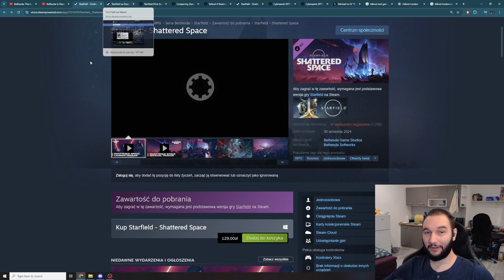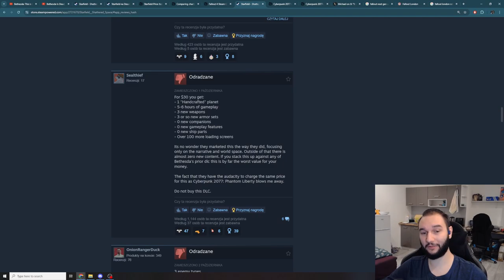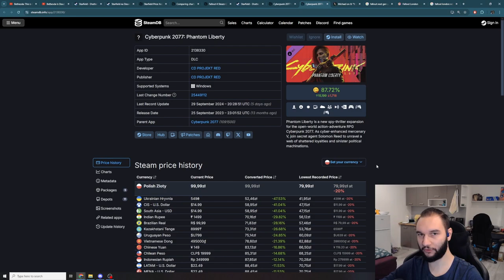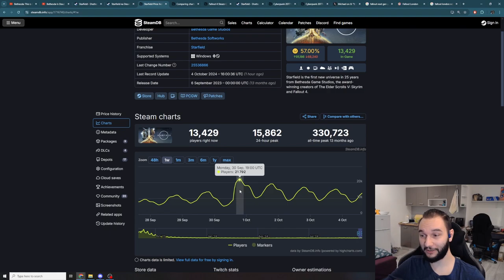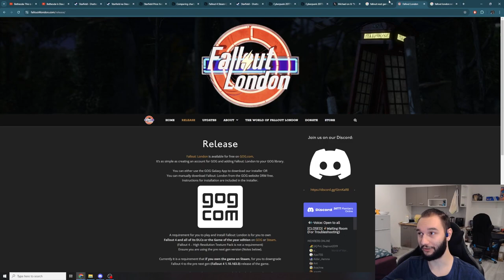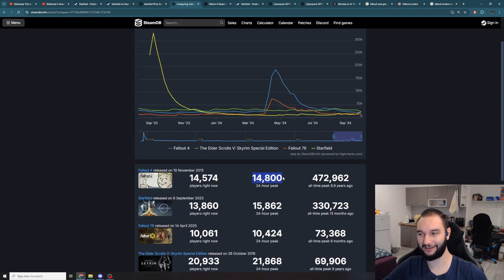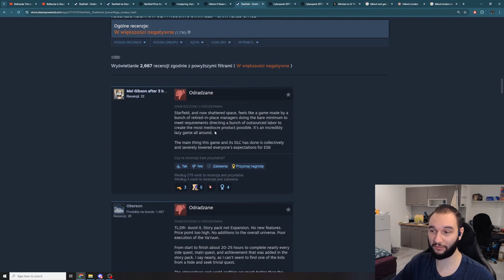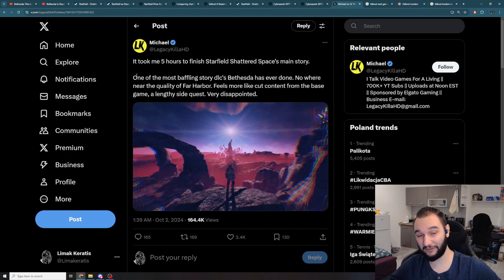Najgorsze DLC Bethesdy (do tej pory) nie wróży zbyt dobrej przyszłości dla The Elder Scrolls 6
Jeśli myśleliście, że Starfield to najgorsza produkcja Bethesdy dotychczas, to pozwólcie, że opowiem wam o dodatku Shattered Space. Jak można dowiedzieć się z recenzji na Steam, za $30 lub 130 zł dostajemy 3 bronie, 3 pancerze, 5 godzin rozgrywki i 0 nowych systemów, towarzyszy czy ulepszeń statku... w grze gdzie latamy statkami. Jeśli jeszcze ktokolwiek miał spore nadzieje wobec The Elder Scrolls VI, niech przygotuje się na najgorsze. Następca Skyrima może okazać się jeszcze gorszy...

Na kanale znajdziecie też zapisy z transmisji z takich gier jak: Lies of P, Cyberpunk 2077: Phantom Liberty, Gothic, Gothic 2: Noc Kruka, Kroniki Myrtany: Archolos, Cienie Przeszłości, Baldur's Gate 3, Elden Ring: Shadow of the Erdtree, Risen, Kingdom Come: Deliverance, Black Myth: Wukong, Sekiro: Shadows Die Twice, Warhammer 40,000: Space Marine 2 i Wiedźmin.